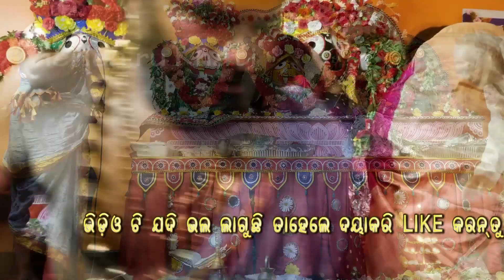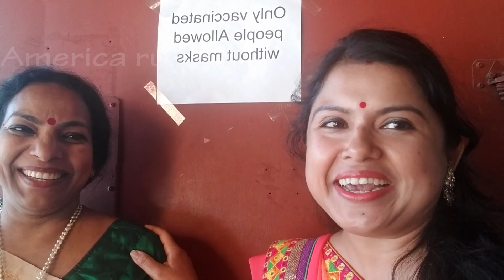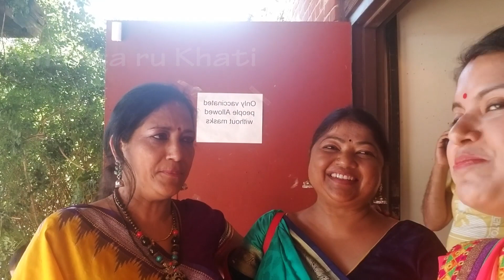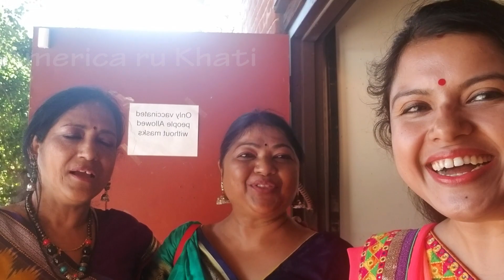ଆମେରିକାରେ କେମିତି ହେଲା ଏବର୍ଷ ରଥଯାତ୍ରା~ବନ୍ଧୁମିଳନ ଓ ପ୍ରସାଦସେବନ|Car Festival in America|America ru khati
ନମସ୍କାର |ଜୟଜଗନ୍ନାଥ |
ଏହି Vlog ଭିଡ଼ିଓ ଟିରେ ଆମେରିକା ରେ କିପରି ଅନୁଷ୍ଠିତ ହେଲା ଏବର୍ଷ ରଥଯାତ୍ରା ସେଇଟା ଦେଖେଇଛି |ଯଦି ଭିଡ଼ିଓ ଟି ଭଲ ଲାଗିଲା ନିଶ୍ଚୟ like କରିଦିଅନ୍ତୁ ଏବଂ ଚାନେଲ କୁ subscribe କରିଦିଅନ୍ତୁ | ଖୁବ ଶୀଘ୍ର  ଆମର ପୁଣି ଦେଖା ହେବ next ଭିଡ଼ିଓ ରେ | ସେଯାଏ, ଭଲରେ ଥାନ୍ତୁ ଆଉ ଭଲ ପାଉଥାନ୍ତୁ |
Odia family in america , odia vlogs ,odia daily vog, odiavlogbyswagatika, americalifestyle, dailyroutine vlog